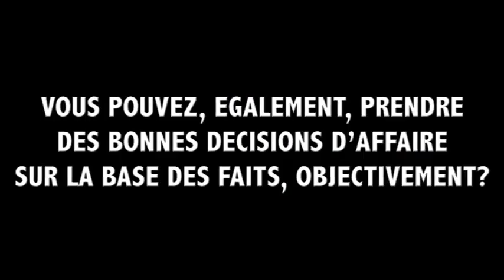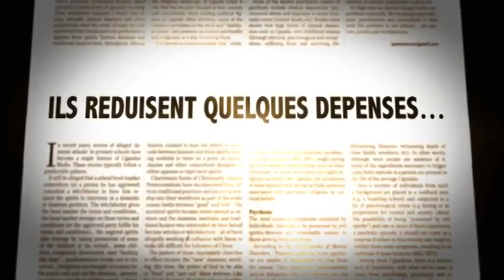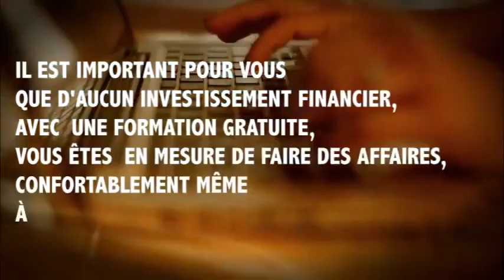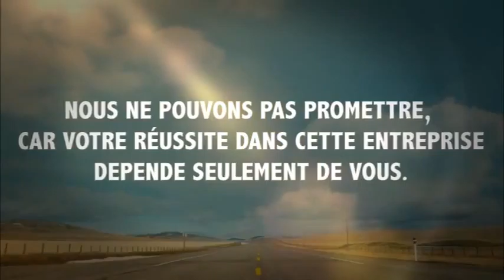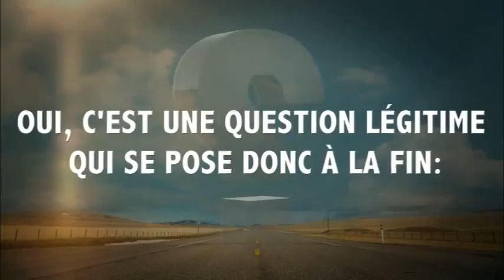Huge business is for French and African MLM leaders. Let's start it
Network Marketing business opportunity in France and in Africa